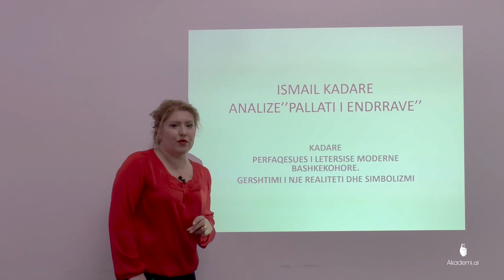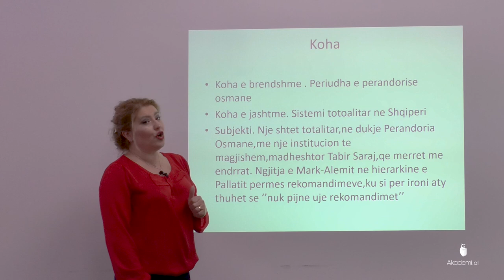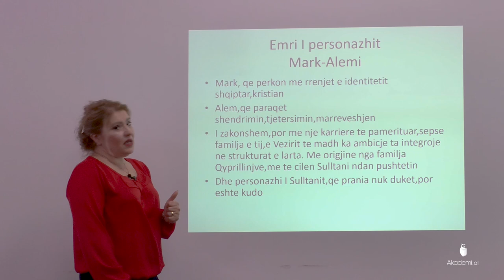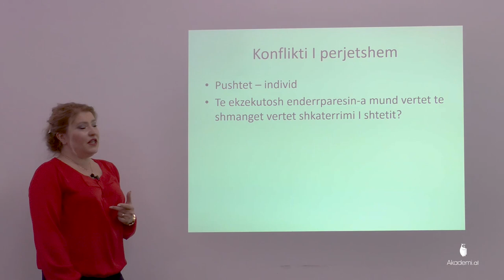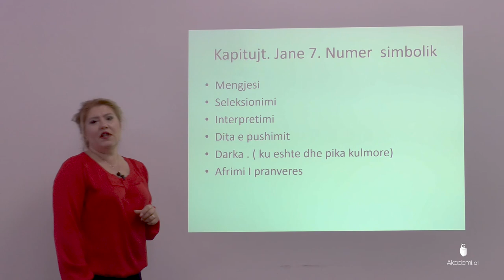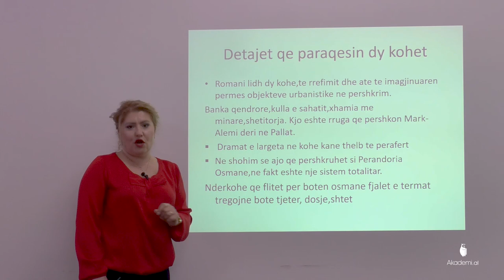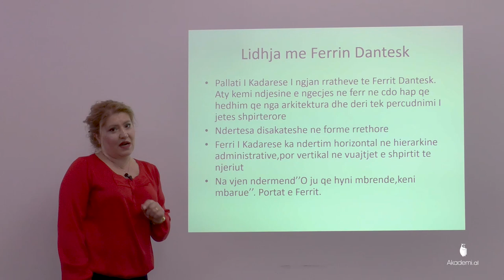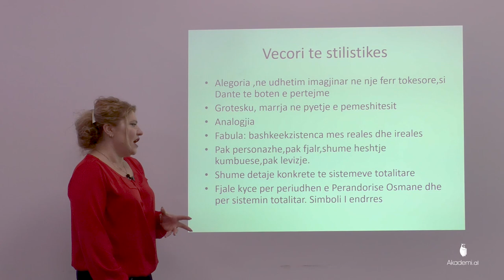Gjuha Shqipe 12 Analize Pallati i Endrrave